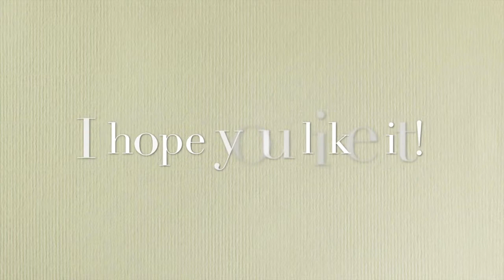Why I Fail Exams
Do you like my shirt? It says Understand and Forgive. It's all a student needs:)
I'm a bad student! I always fail all tests and exams. These are the reasons why:)
I'll appreciate any comments!